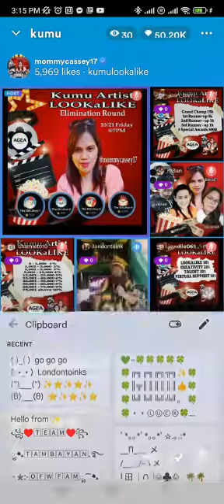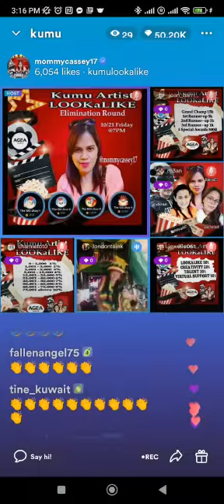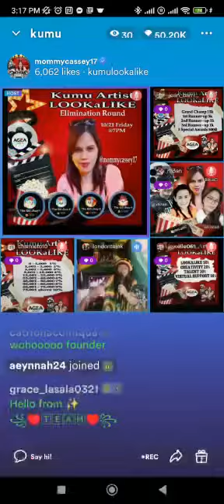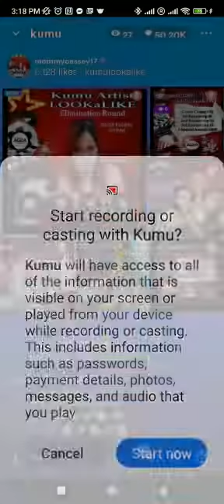BLAKDYAK LOOK A LIKE 💗⭐ ❤️🌷🌹WE CAN DO IT ❤️❤️LONDON TOINK ❤️❤️ 🇬🇧⭐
Ka look a like contest sa kumu Londontoink impersonating BLAKDYAK